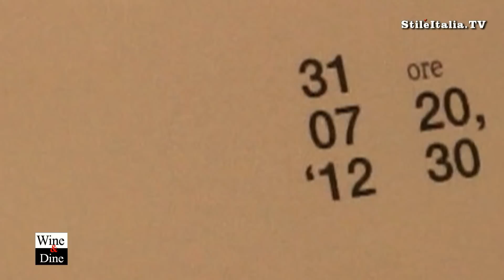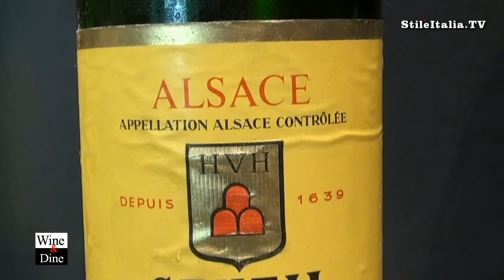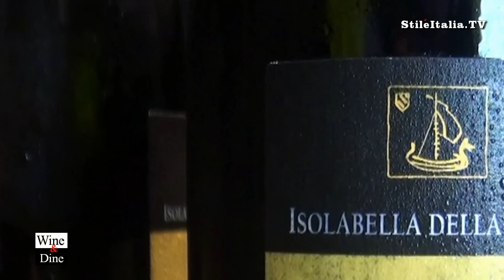"Italian Gentleman" - "Andrea Berton" da Eat's Milano luglio 2012 "Italian Food"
E' tra i più importanti protagonisti dello stile italiano a tavola. Per anni è stato lo chef del Ristorante "Trussardi alla Scala" conquistando importanti riconoscimenti. Oggi "Stile Italia" incontra Andrea Berton alla sua prima grande serata dopo  la sua uscita dal Ristorante Trussardi Marino alla Scala. Protagonista Da "Eat's Excelsior, a Milano, in Corso Vittorio Emanuele, con alcuni tra i suoi piatti più famosi, in abbinamento con un'attenta selezione di vini.
"Wine & Dine" è un programma di "Stile Italia TV", ideato e realizzato da Danilo della Mura, prodotto da "Leisury Channel", in collaborazione con Symposium XXI